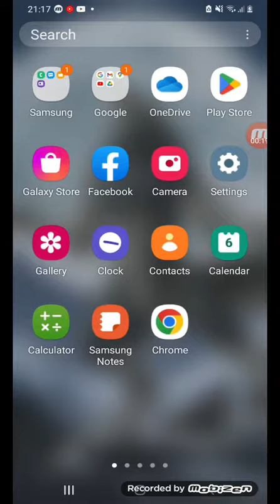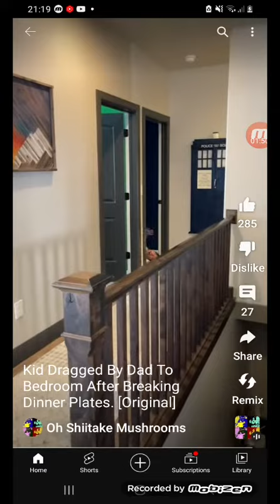This Is Funniest Short @OhShiitakeMushrooms Has Ever Made! 🤣🤣🤣🤣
Note: You Probably Heard Me Laughing At The Background!

Big Credit To @OhShiitakeMushrooms! ✌